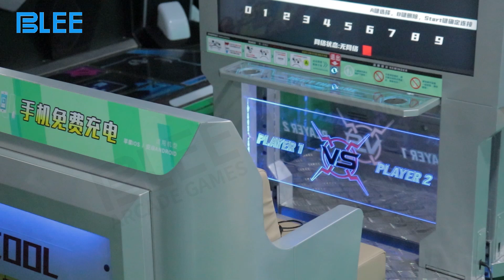Retro Arcade Machine Classic Arcade Game Machine 32 inch Video Game Machine